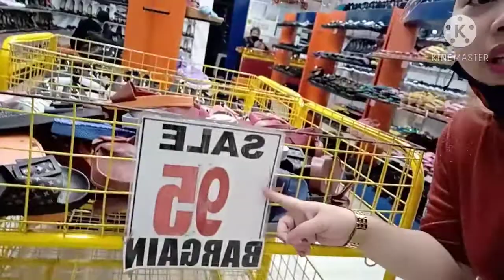Saang Mall ang my Bagsak Presyo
Nghhanap ng mura.pero wlang pera